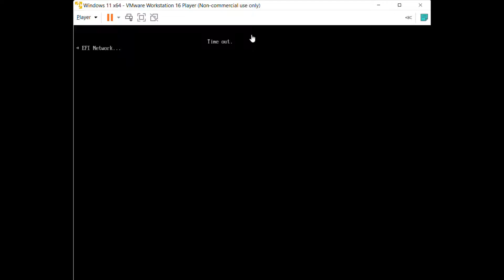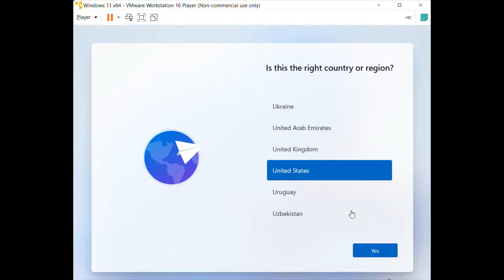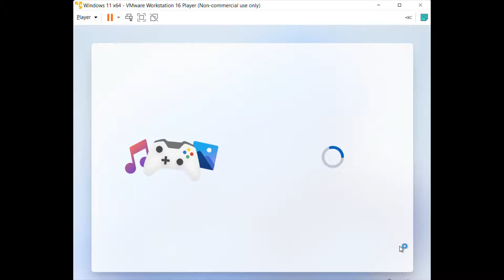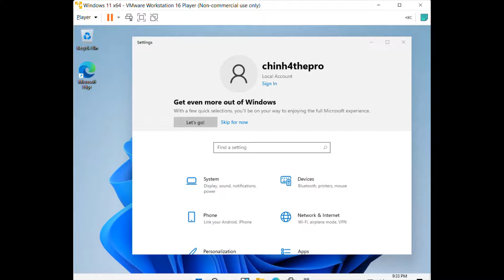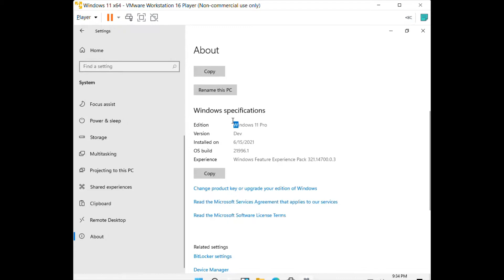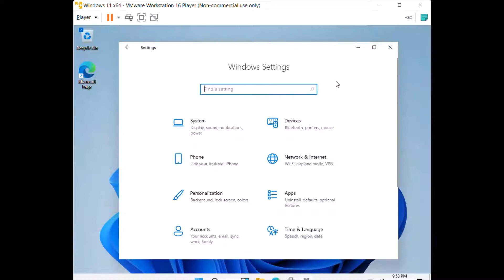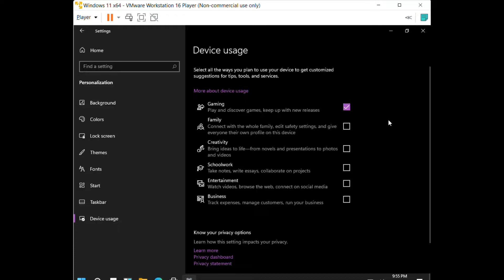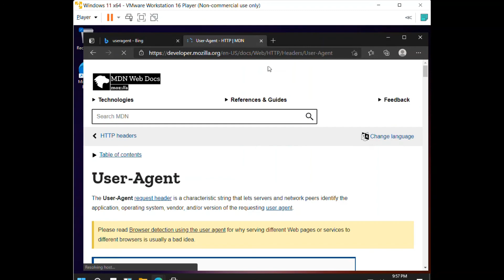haha windows 11 test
haha it got leaked

link:... no